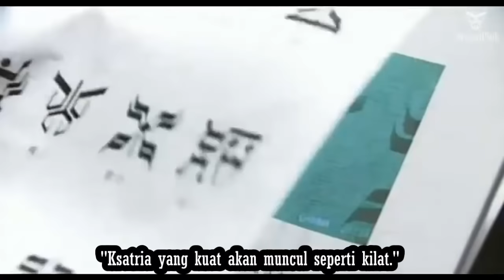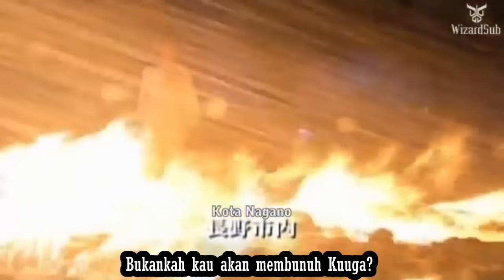Mintutes of Darkness : N-DAGUVA-ZEBA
All copyright back to TOEI. Special thanks to WizardSub. Imagine if he exist. Daguva (or Daguba in Japanesse), strongest Grongi fighter. Mean, cool, oh man... I think there's no one of Kamen Rider villains could fight him.